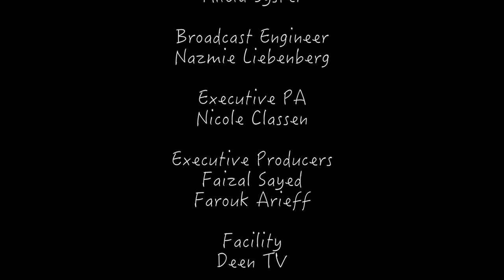The Friday Sermon on Deen TV with Shaykh Hazem Abu Ghazaleh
The Friday Sermon is the weekly Jumuah ( Friday Prayers ) broadcast on Deen TV.  The program is recorded at various Mosques.